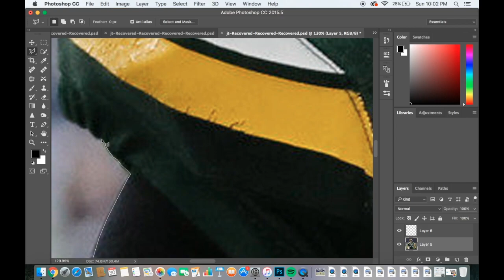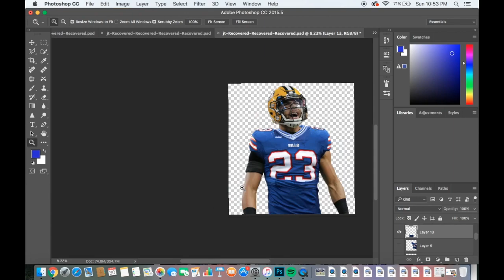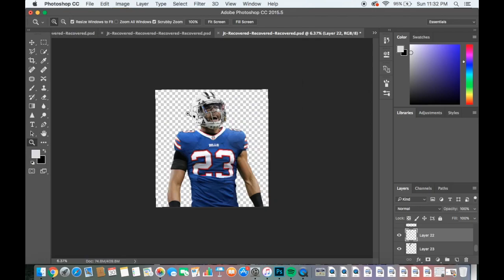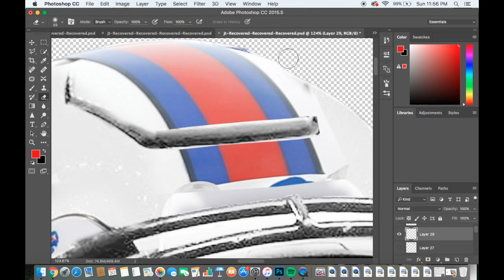Micah Hyde - Bills jersey swap speed art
Micah Hyde jersey swap speedart
Song: Up There - Post Malone